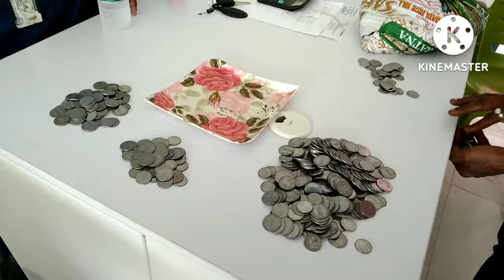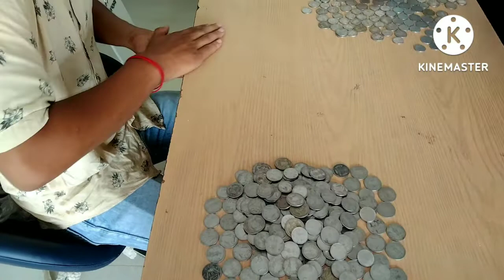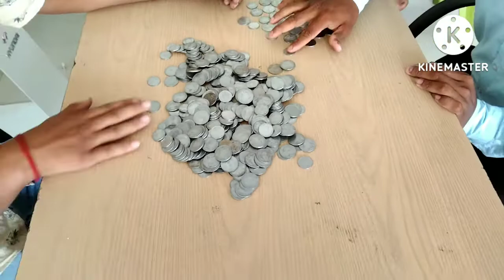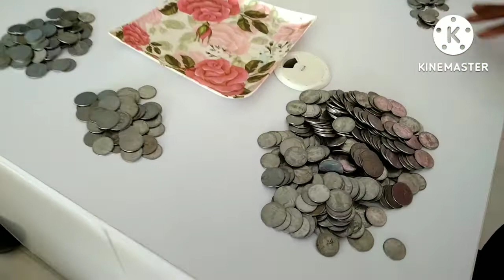51000 coins loi showroom or pora car nibo ahise